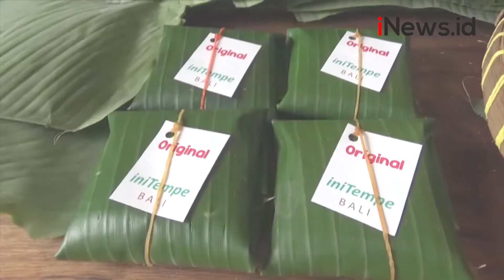Hari Tempe Nasional, Kemenparekraf Akan Daftarkan Tempe ke UNESCO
Hari, Senin (6/6/2022), diperingati sebagai hari tempe nasional.

Android: inews.id/android
iPhone: inews.id/ios